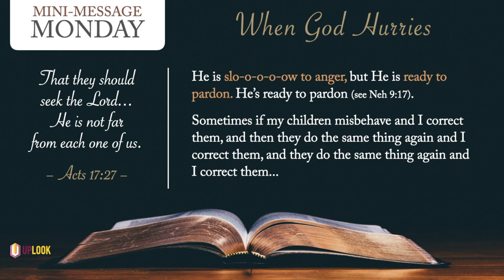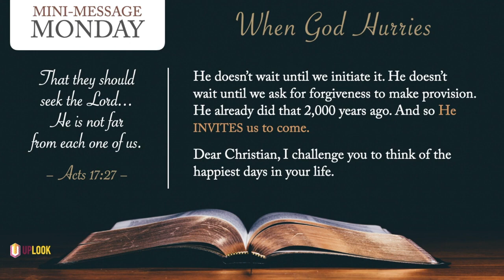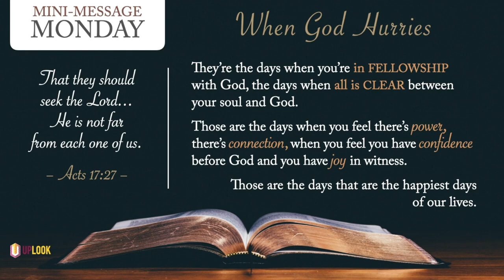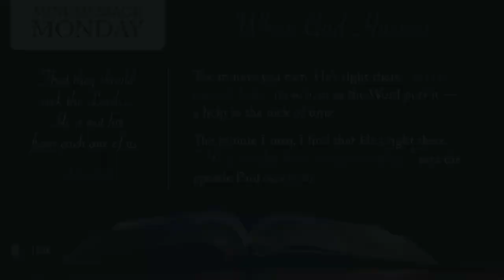Mini-Message Monday: When God Hurries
Mini-Message Monday: When God Hurries (3 mins) — Dear Prodigal, how long and how far have you wandered from the Savior? Don't you long for those days of happy fellowship with the Lord? Should you turn around this very moment, guess Who you'll find has been walking with you in your wanderings? Be prepared to see the Father run!